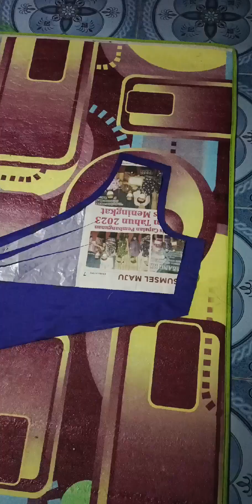belajar menjahit baju kondangan mudah dan simple